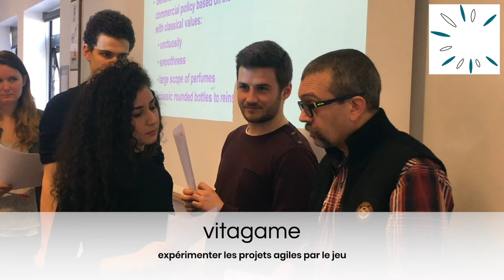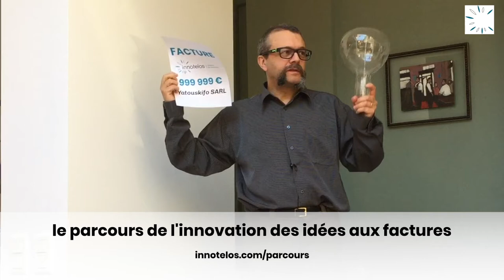Formations proposées par innotelos